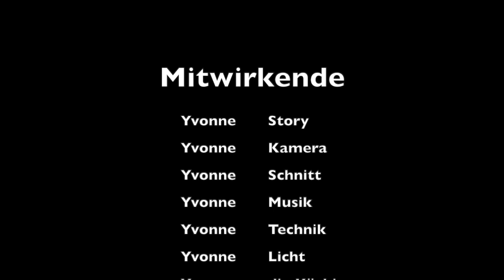pochierte Eier | DAA Online Unterricht - Kochen | Kochkurs | Yvonne MB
Alle Bildungsträger sind aufgrund der Coronakrise geschlossen.
Deswegen verlege ich meinen HoGa Unterricht auf YouTube.

So könnt ihr mich ganz einfach unterstützen :
✔   🅰️🅱️🅾️ nniert den Kanal
✔   ✏️ Kommentar schreiben
✔   🔗 Video teilen

Alle Rezepte zu meinen Gerichten findet ihr auf meinem Instagram Profil!

Seid auf Twitch dabei, wenn ich live koche und schreibt mir eure Fragen direkt in den Chat.

Eure Yvonne